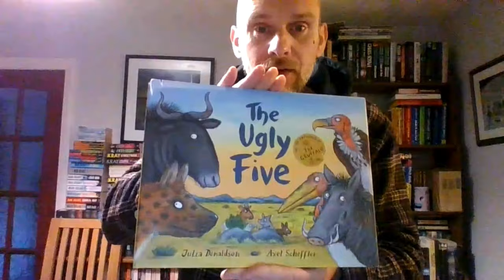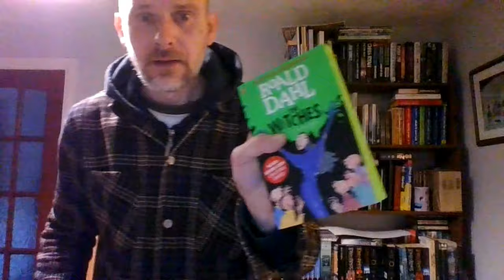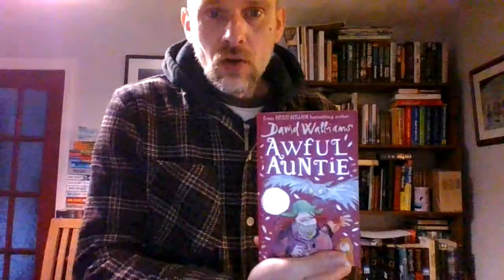Selling Children's Books On Ebay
100m (almost) of Bubble Wrap

Ebay Store